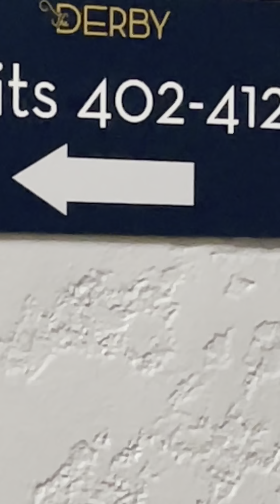8/21/21 Taking a break from frequencies out on 4th floor hallway.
At 5640 Santa Monica Blvd in Los Angeles 90038 next to Gold Diggers.